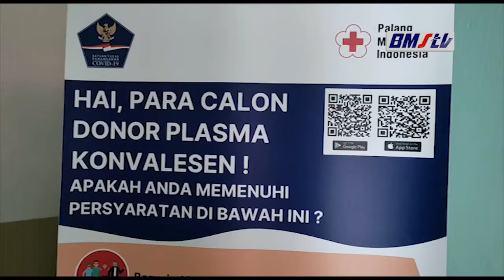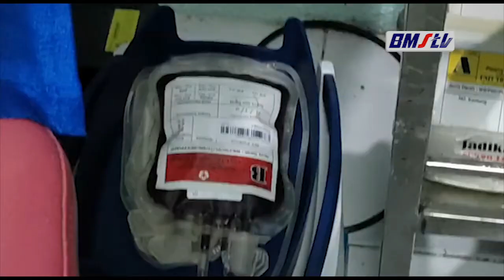PERMINTAAN DONOR PLASMA KONVALESEN DI KEBUMEN TINGGI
MENCARI PENDONOR PLASMA DIKEBUMEN CUKUP SULIT DITEMUKAN DAN MASIH SANGAT JARANG, KARENA SKRINING PLASMA ITU LEBIH RUMIT DIBANDINGKAN DENGAN DONOR BIASA. MESKIPUN PEMINAT MASYARAKAT DONOR PLASMA KONVALESEN DI KEBUMEN TINGGI.